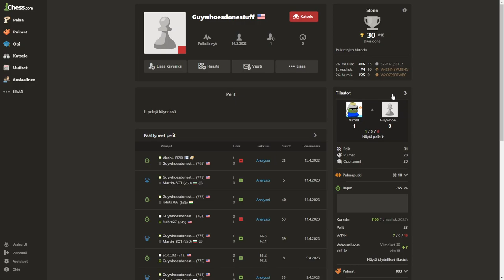Energiajuoma + aamushakki = tööt W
joo o america #1